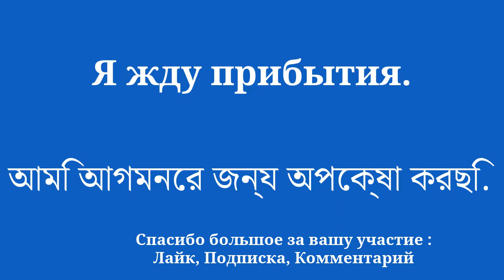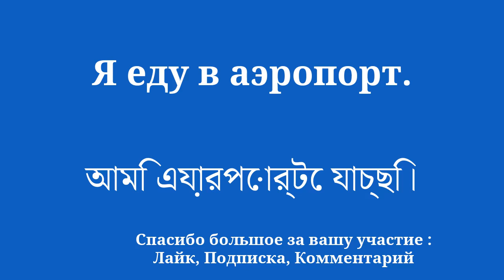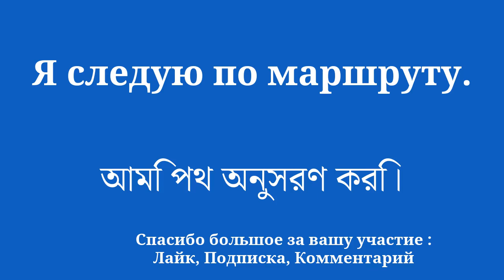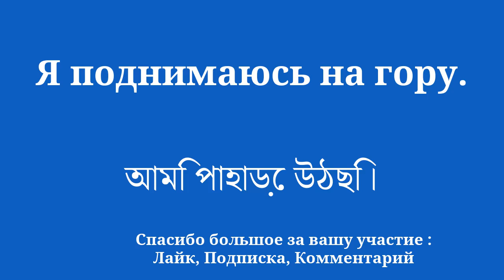Откройте для себя бенгальский язык, изучая тему путешествий